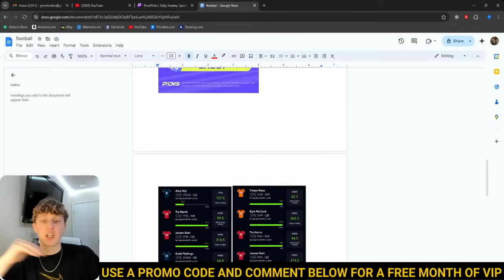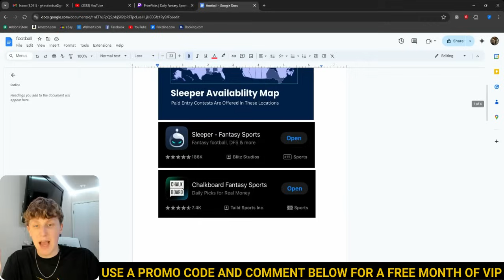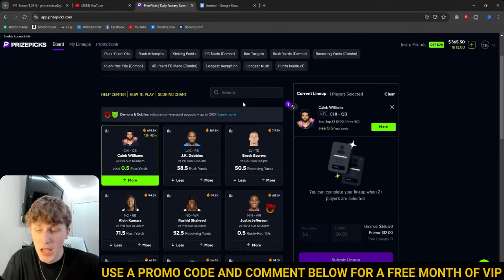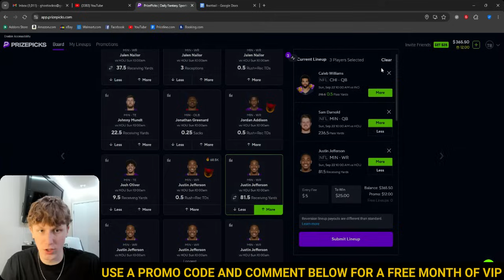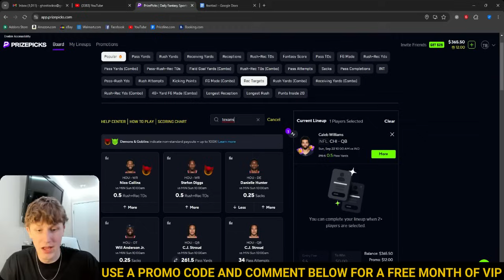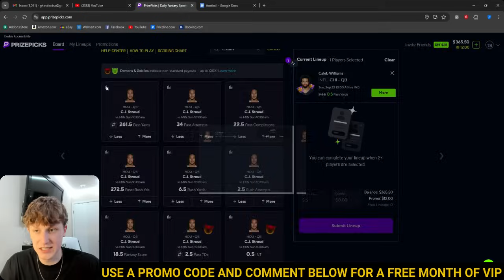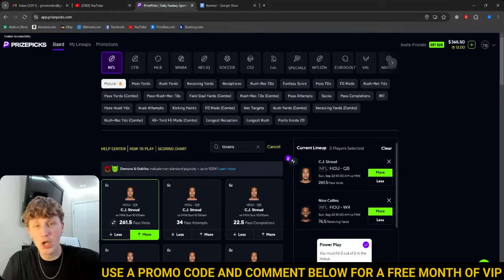PRIZEPICKS NFL SUNDAY 9/22/24 - FREE PICKS!!! (+50 UNITS THIS SZN!) BEST PLAYER PROPS - WEEK 3 BETS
BEST FREE FOOTBALL PRIZEPICKS PLAYER PROPS AND PREDICTIONS TODAY FOR NFL SUNDAY FOOTBALL 9-22 WEEK 3